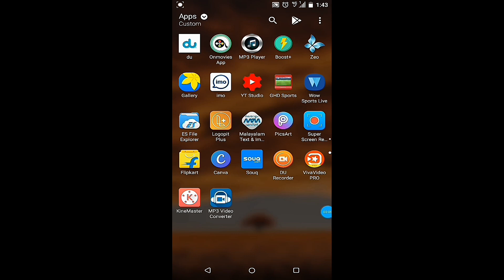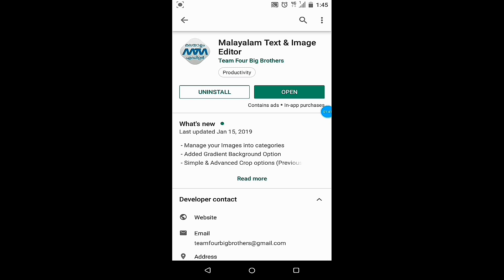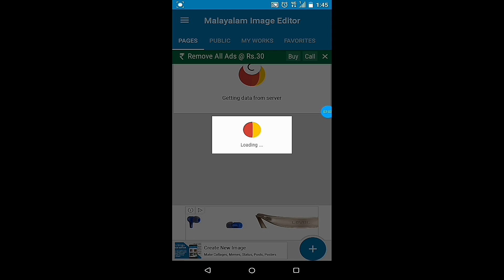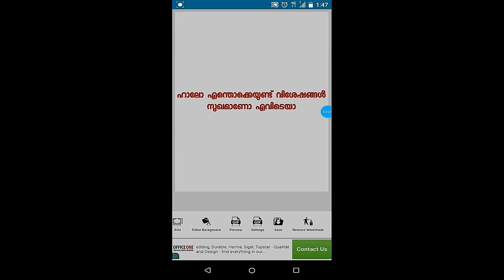How To Type Malayalam Blogs In Android Phone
How to create blog in Malayalam from mobile